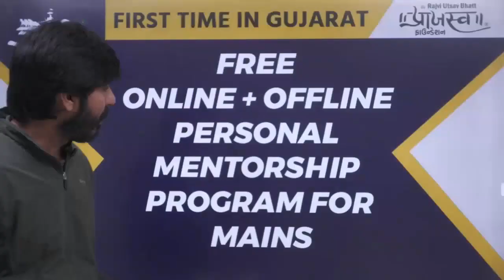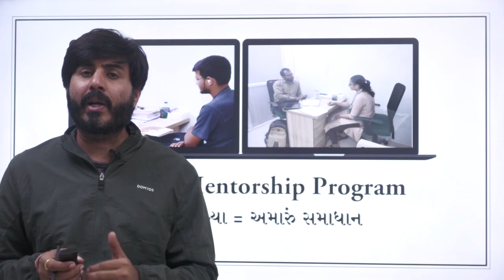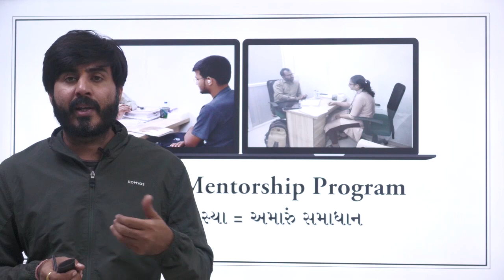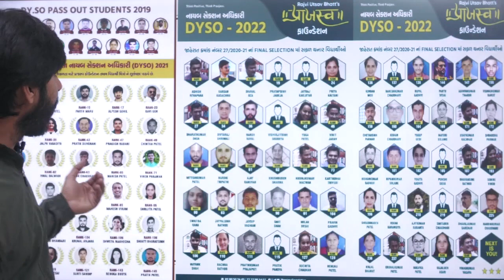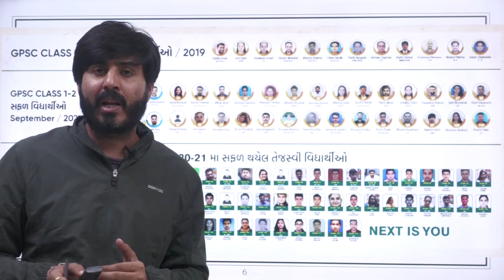Mentorship Program For Mains । online । સારથિ ।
Dy.So, ACF Mains lecture :-

Visit Us - B 211, Atria, Sargasan Cross Road, Gandhinagar